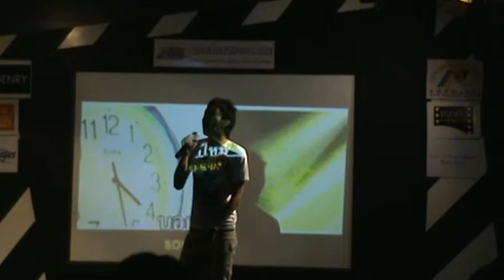บอกได้ไหม ตั้งต้น